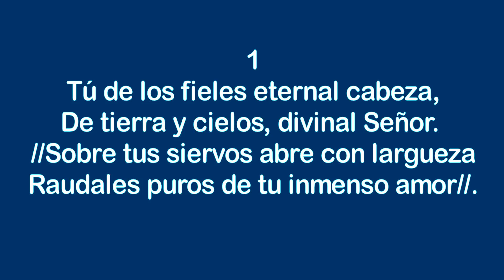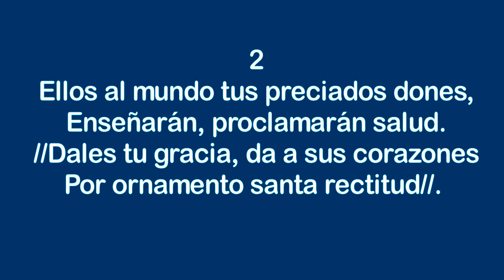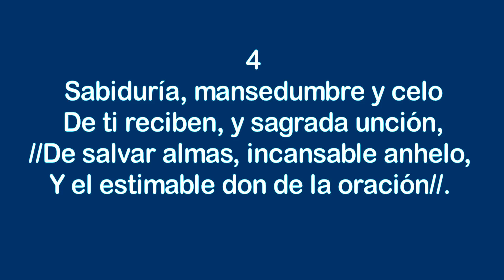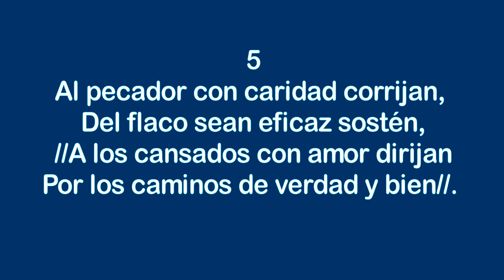Tú de los fieles - Himnos Inspirados Selectos Nº 40 - Instrumental